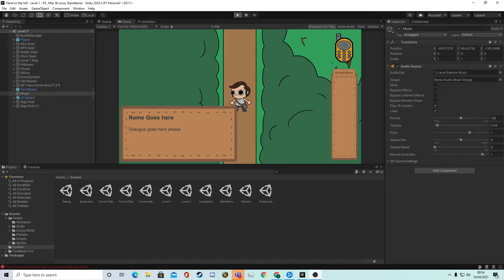Herd On The Hill - Showcasing sound V.0.2.2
This video is being used for my blog page, to show off the sound effects that we have currently implemented into our video game.